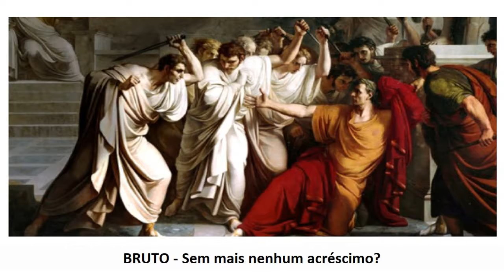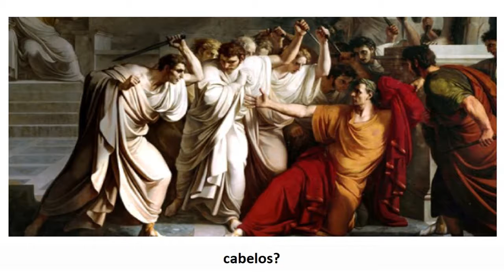Júlio César/Shakespeare ~ ATO IV - Cena III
Bruto e Cássio fazem as pazes, e Bruto admite que está emocionalmente instável desde que soube que Pórcia cometeu suicídio.